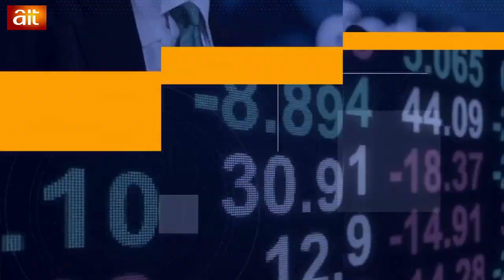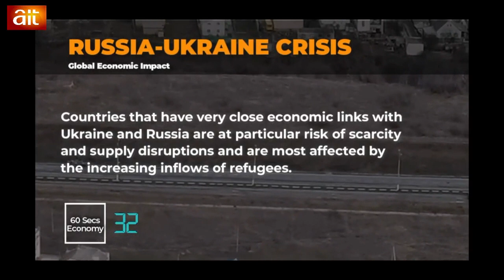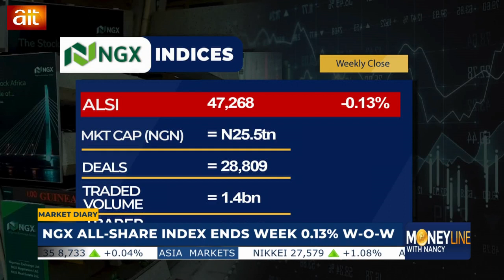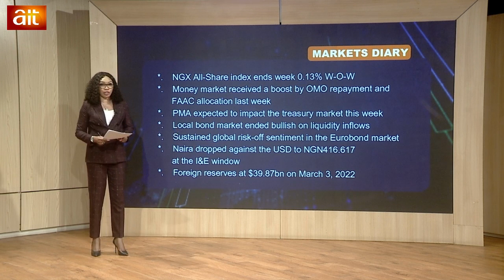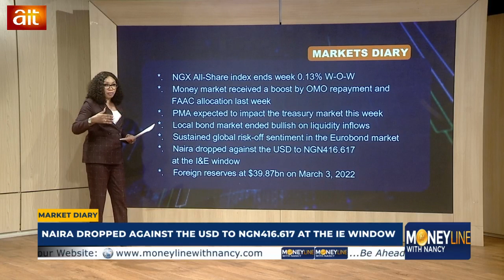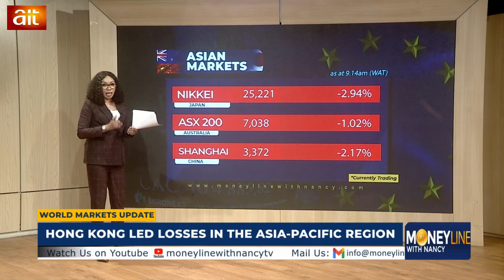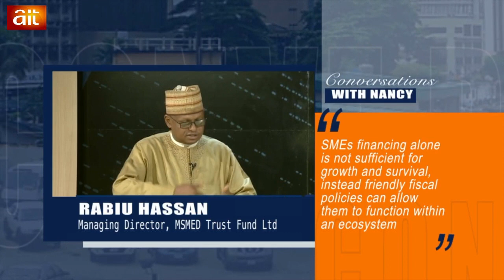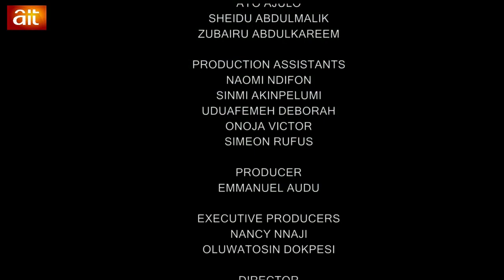MONEYLINE WITH NANCY: EASE OF DOING BUSINESS IN NIGERIA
@moneylinewithnancytv with Dr Jumoke Oduwole, Special Adviser to the President talks about the means of growing a successful business in Nigeria.